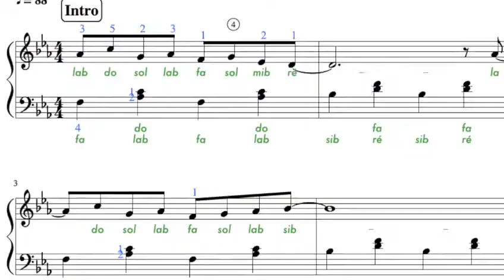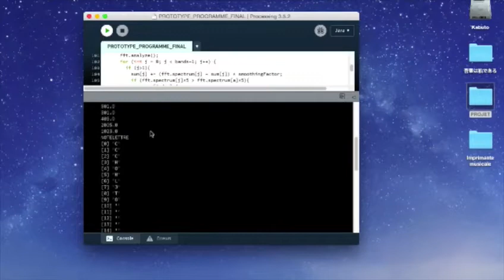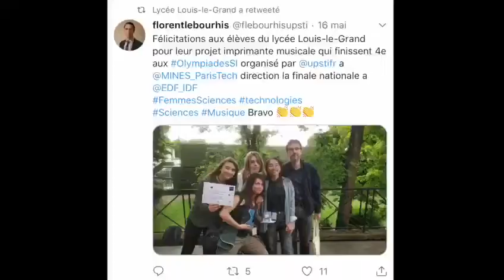Olympiades de Sciences de l'Ingénieur 2019 - 41- Imprimante Musicale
Imprimante Musicale

Lycée Louis Legrand
Académie de PARIS